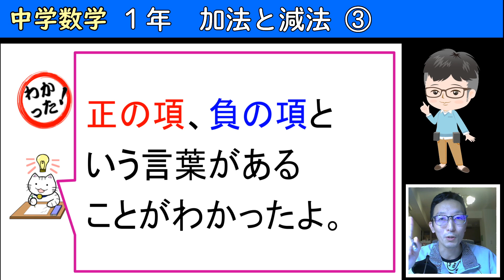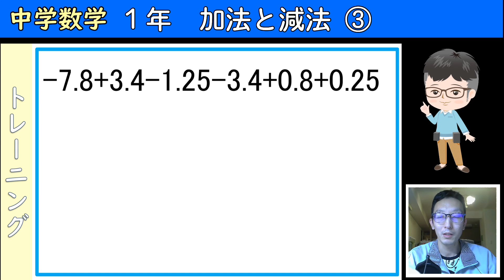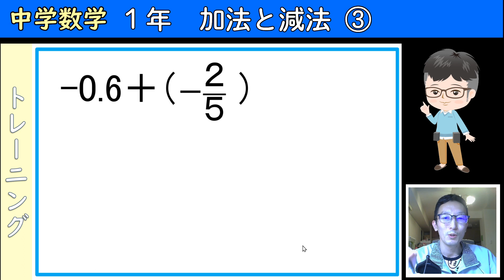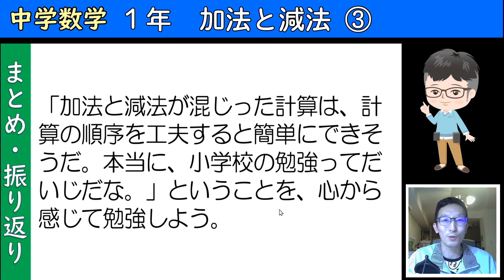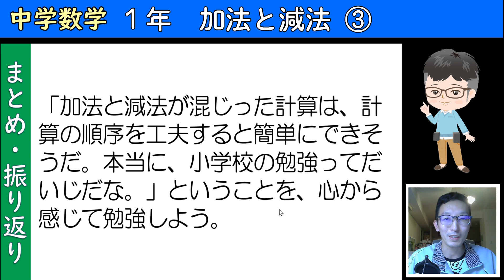中学数学「１年」 No 05 加法と減法③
これからの時代を生き抜く力を付けるために、自分育成ゲーム。今日は数学の力をアップしよう。
授業開始前までに、「加法と減法①と②」の復習をしておきましょう！
さて、今日の動画は16分。でも、最初の1:45 までは、たーにゃん初めての中間テストの話。その後、5分ほどで大切なポイントを解説しています。
そして、6:25 からは10分近くかけて、丁寧に練習問題を11問やります。ここが大事ですよ！
何度か繰り返し見て、スムーズに解けるようになったら少しは安心かな。
学校の授業では何日かかけてやるところを5分、10分にまとめているわけですから、面倒くさがらずにやっていきましょうね。